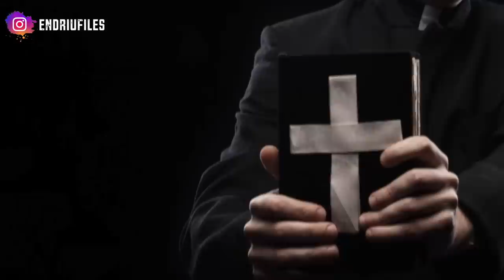QUESTO DEMONE VIVE TRA NOI